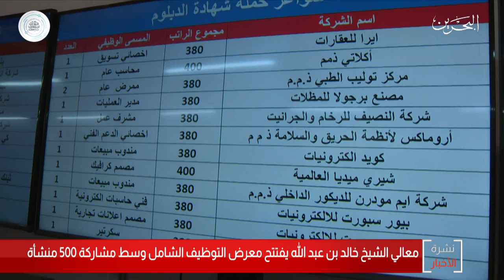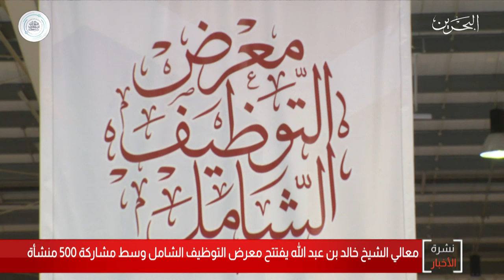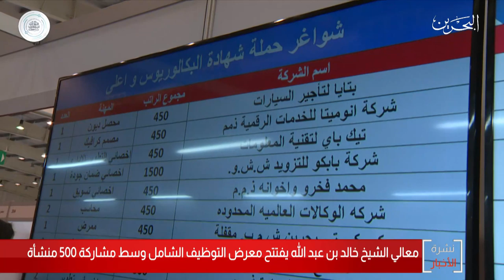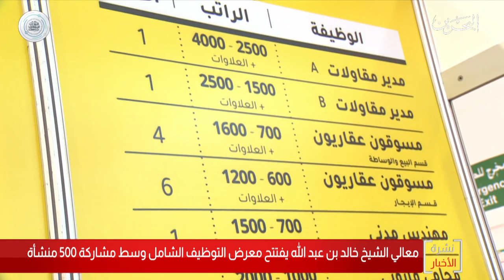البحرين مركز الأخبار : معالي الشيخ خالد بن عبدالله يفتتح معرض التوظيف الشامل 01-12-2019